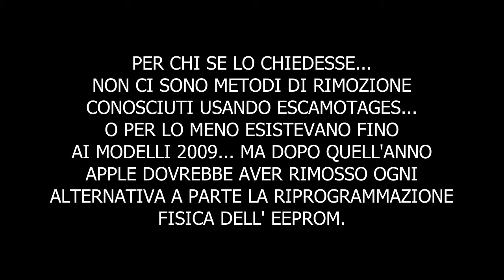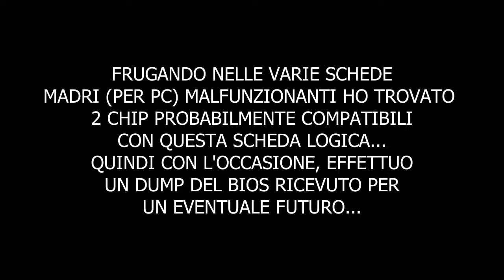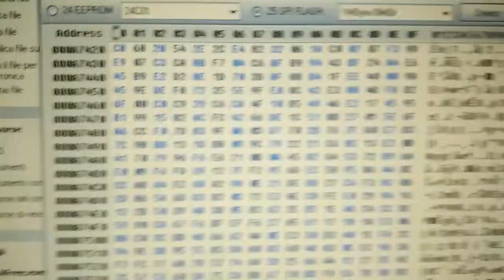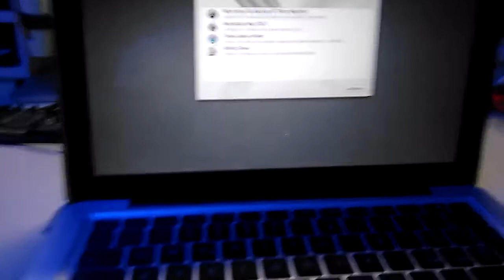MacBook PRO con password firmware da rimuovere.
Laptop Apple, password firmware settata, impossibile installare un sistema operativo, modello successivo al 2009 quindi "inviolabile" dal punto di vista software o tramite "contatti" sulla scheda logica.

Il montaggio video e' stato fatto utilizzando la versione 18.04 di Kdenlive per Windows

( e mi sono accorto ora che nei riflessi schermo avevo la stessa maglietta a distanza di 15 giorni.. ma giuro che e' stata cambiata svariate volte :p )